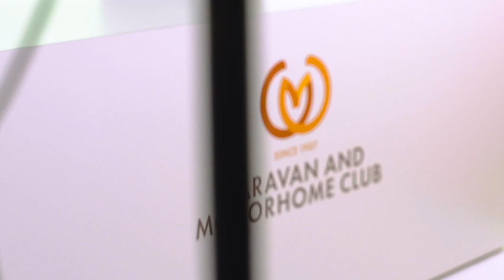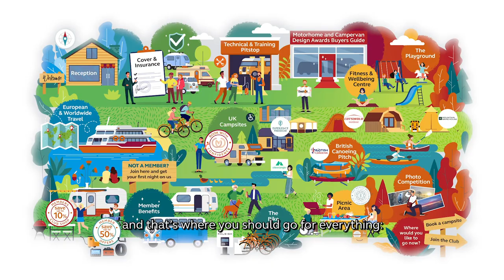Club Week February 2021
It's nearly time to pitch up at the newest campsite on our network! Usually at this time of the year we'd be putting the final touches to our stand at Birmingham's NEC, but because we can't meet in person doesn't mean we can't bring you all of the latest news from the Club.

Whether you are one of our members, just looking for advice and inspiration or thinking about getting out in the great outdoors for the first time, we have all the help at hand pitched up around our virtual campsite.

Come and explore from 10:00 on Monday 22 February 2021